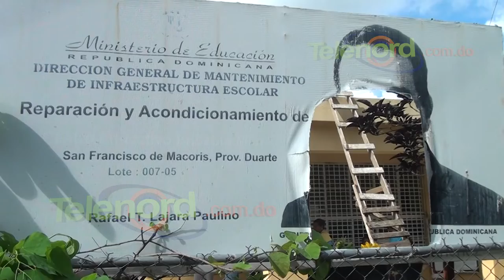Presidente ADP "Más de 46 centros educativos deben ser intervenidos en SFM"